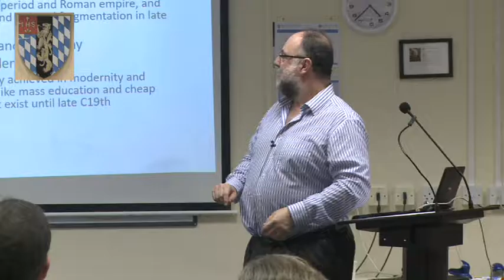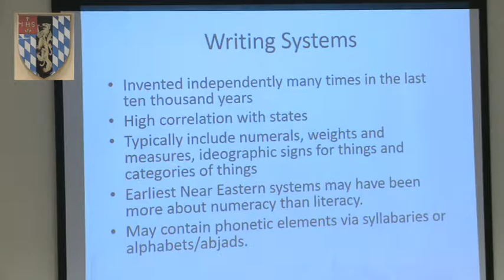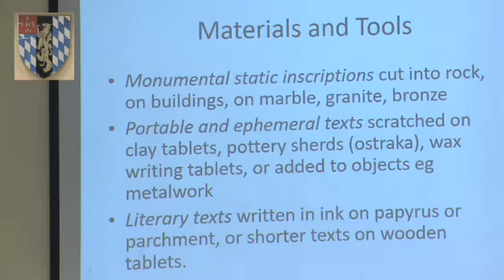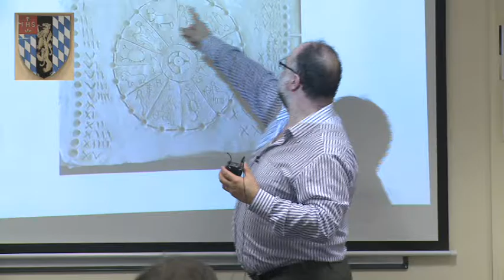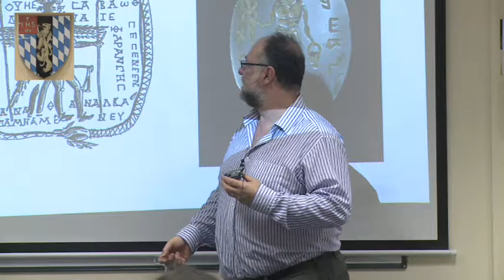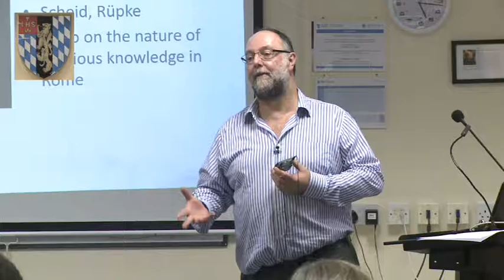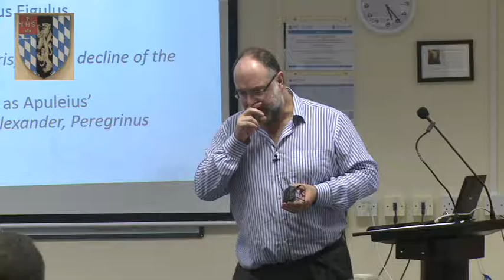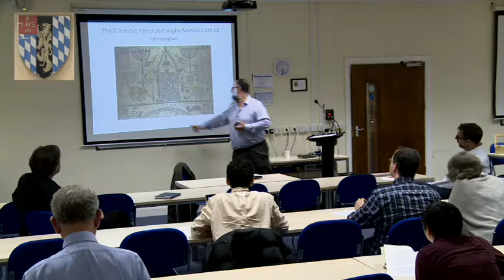Greg Woolf "Reading and ritual in classical antiquity." Heythrop College 7th December 2016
Professor Greg Woolf   (Institute of Classical Studies, University of London)
"Reading and ritual in classical antiquity"
Bookish Circles (Part III): Teaching and Learning in the Ancient Mediterranean.
Heythrop Centre for Textual Studies 7th December 2016

Filmed by Mark Krycki, Victor Films, Ltd.